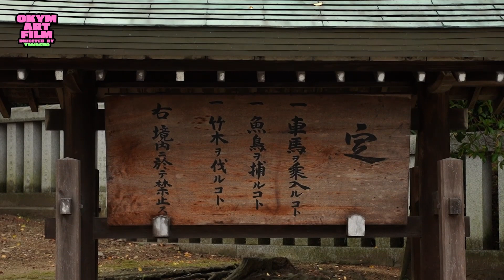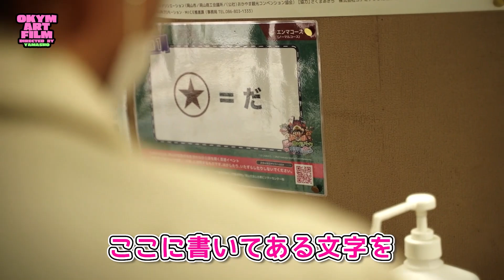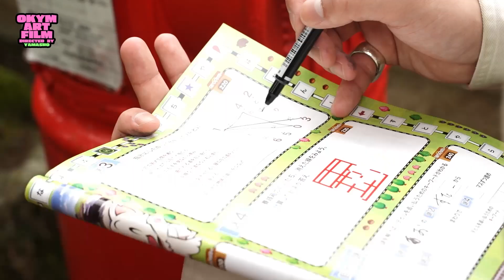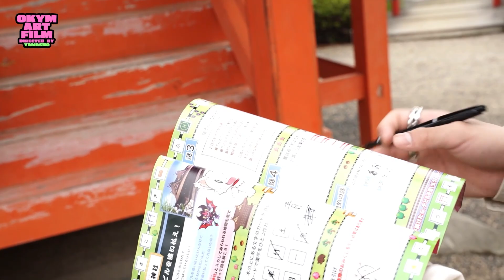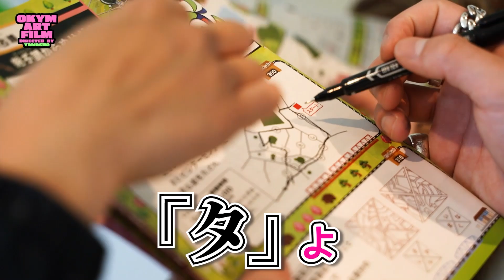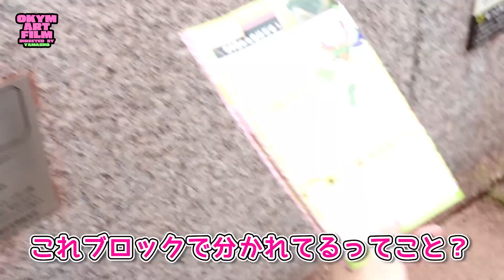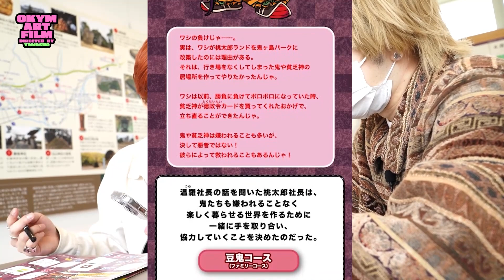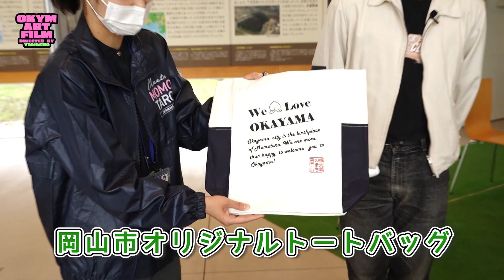【桃鉄×岡山市 謎解きイベント後編】THE RAMPAGE 山本彰吾&後藤拓磨 温羅社長から鬼ヶ島パークを買い取るミッションに挑戦！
岡山市に謎の鬼ヶ島パーク出現？！
現在、岡山市と桃太郎電鉄が夢のタッグを組んで謎解きイベントを開催中！桃太郎伝説の舞台となったエリアを中心に、山彰さんと拓磨さんが謎解きイベントに参加させていただきました！今回は、2人が参加させていただいた謎解きイベントの後編をお届けします！山彰さんと拓磨さんは無事鬼ヶ島パークを買い取ることができたのか？！

【応募方法】
②該当の投稿に謎解き動画の感想をコメント
【応募期間】
2022年8月18日（木）〜2022年8月31日（水）正午まで
※プレゼントのご応募は終了いたしました。

▼謎の鬼ヶ島パーク出現！！桃太郎電鉄×岡山市×ドラマチック謎解きゲーム特設サイト
※謎解き冊子の配布は終了いたしました。すでに謎解きの冊子をお持ちの方は2023年3月31日（金）まで引き続きご参加いただけます。

0:00 前回のあらすじ
0:17 吉備津神社 謎①
1:55 吉備津神社 謎②
2:47 吉備津神社で参拝
3:06 吉備津神社絵馬
3:58 吉備津神社 謎③
5:56 御竈殿（鳴釜神事）解説
7:09 吉備津神社 謎④
8:00 造山古墳 謎①
9:48 造山古墳 謎②
10:34 造山古墳 謎③
11:50 最終謎解き
13:13 ステッカープレゼント
16:28 エンディング
17:54 読者プレゼント
18:01 オフショット

【クレジット】
ディレクター：山本彰吾（THE RAMPAGE）
ゲスト：後藤拓磨（THE RAMPAGE）
動画撮影：宗村和磨（NEMURA FILMS）
動画編集：HEADLINE WEST Inc.
ヘアメイク：Naoto Watanabe
撮影協力：岡山市様、JR西日本様、吉備津彦神社様、吉備津神社様、造山古墳様

Ⓒさくまあきら ⒸKonami Digital Entertainment

▼その他の記事はこちらから
OKAYAMA ART FILM DIRECTED BY YAMASHO特設ページ